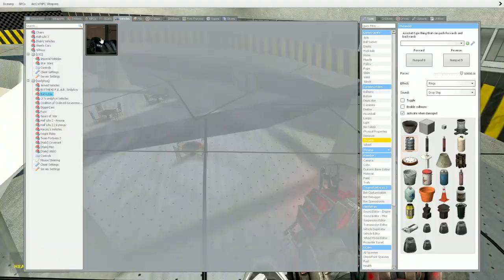[Gmod] (Sandbox Madness!!) The Gmod Grand Prix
This Time on Gmod: Welcome to the 1st annual Gmod Grand prix! today our racing competitors will take part in a series of race laps in order to determine the winner.. however with this being gmod not everything is going to go accordingly

Friends in this Video:
Ethercon: @Ethercon-269
Plumber man: @golbatsforequality9236
Maxwell Western: @maxwellwestern6695